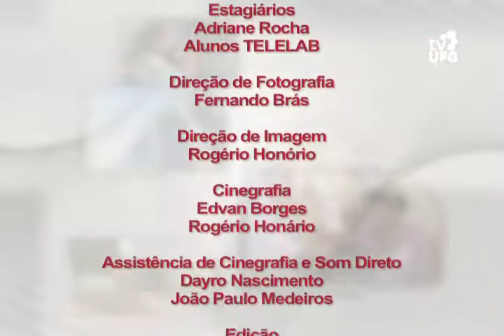Conexões (27/07/13) - Lei Municipal de Incentivo à Cultura - Bloco IV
Debate: Lei Municipal de Incentivo à Cultura. / Convidados: secretária municipal de cultura, Glacy Antunes e o ator Ivan Lima. / Reportagens: Fian Brasil / Comissão Fulbright. / Apresentação: Kamyla Maia